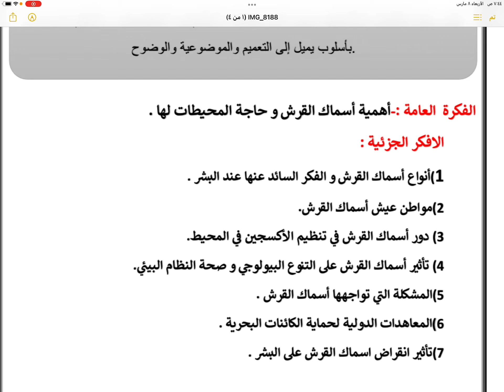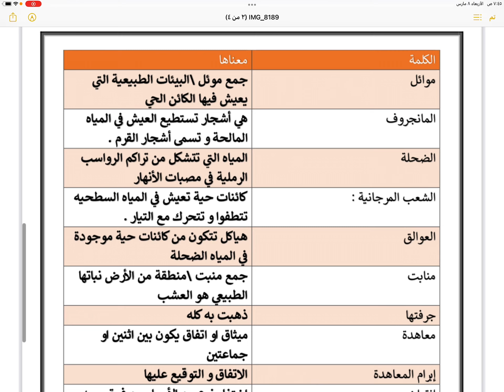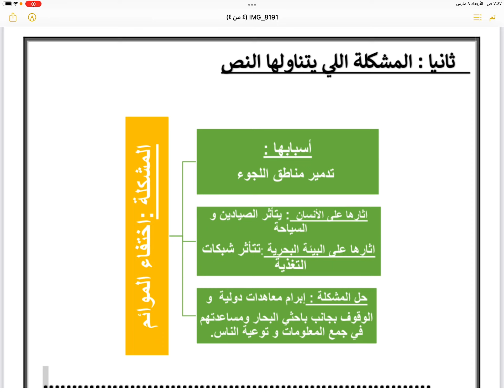ماذا لو اختفت اسماك القرش من عالمنا ؟ | لغتي الجميلة | الصف السابع | الفصل الثاني